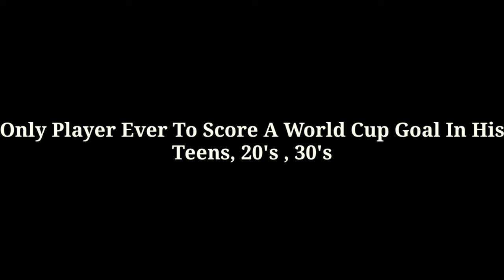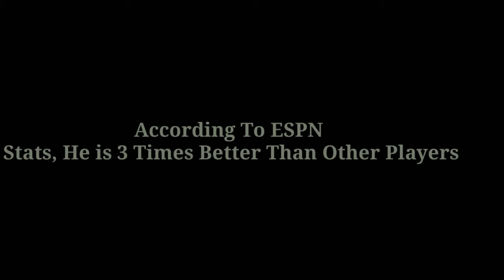10 Lionel Messi Records That Cristinao Ronaldo Will Never Break | Messiah 10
Lionel Messi record which impossible to break
Lionel Messi records that Cristiano Ronaldo will never break
Lionel Messi record